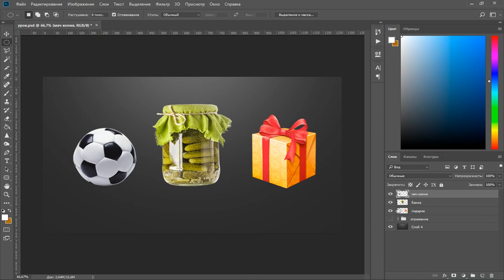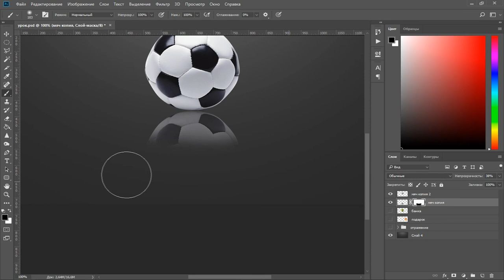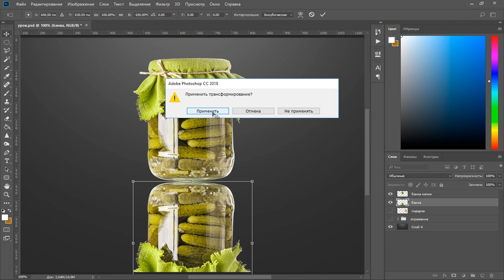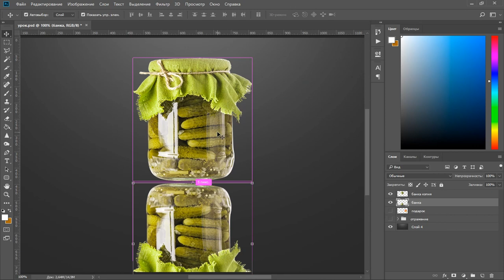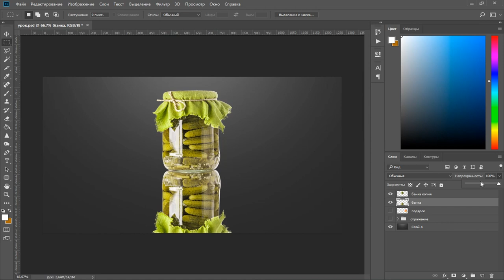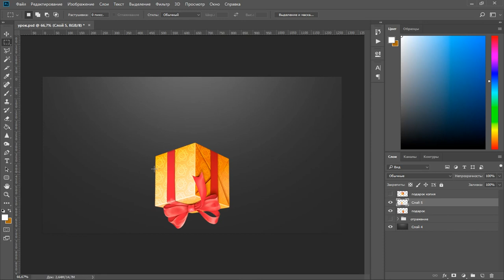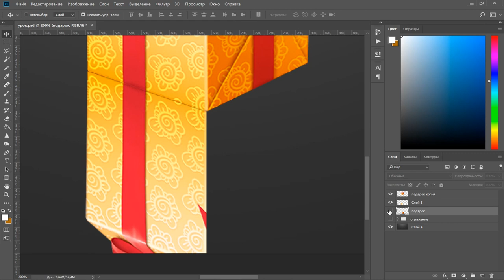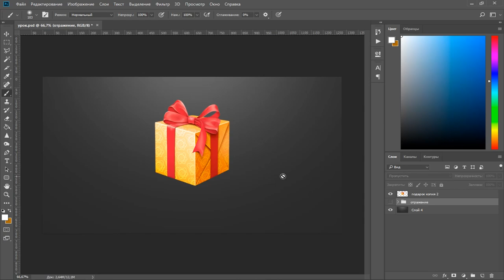Как сделать отражение в фотошопе | Уроки фотошопа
Урок по фотошопу: Как сделать отражение в фотошопе
Photoshop tutorial: Reflection in photoshop

В данном видео уроке мы рассмотрим процесс создания отражения объектов в фотошопе. Урок рассчитан на новичков и будет понятен всем, т.к. я постарался разложить все по полочкам.

как сделать отражение в фотошопе
отражение фотошоп,
работа с графикой в фотошопе
эффекты фотошоп
слой-маска в фотошопе
деформация в фотошопе
слои фотошоп
тень в фотошопе